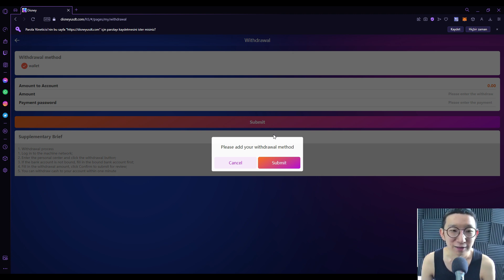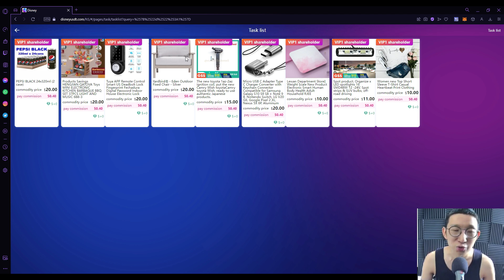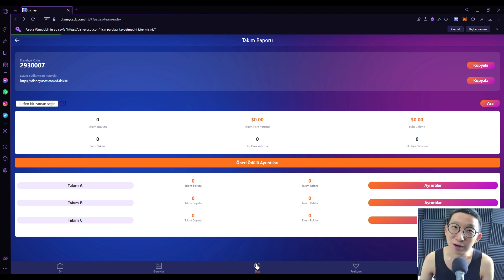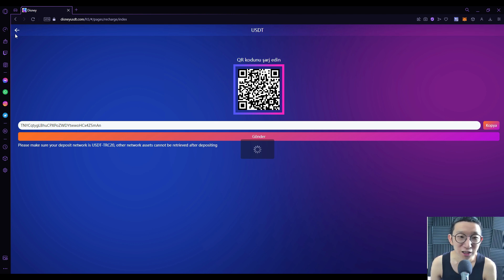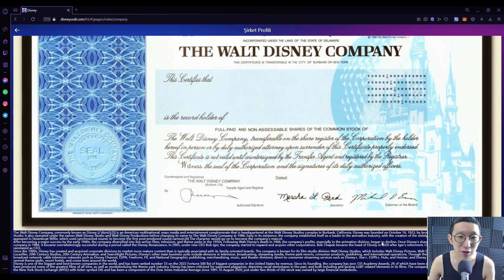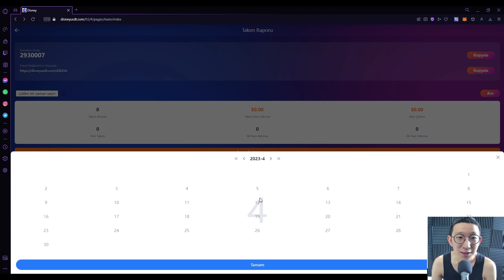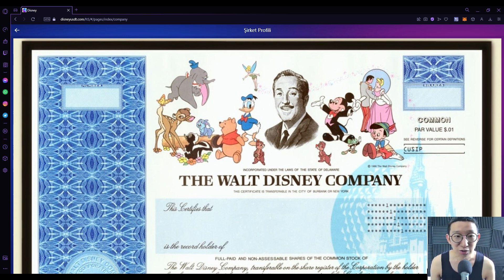EVDEN PARA KAZANMA SİTESİ DISNEY USDT İNCELEMESİ - USDT KAZAN GÖREV YAP PARA KAZAN GRABBING PLATFORM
Yeni kullanıcı kaydı 10 USDT alacak (kayıttan sonra 10 USDT doğrudan esnek hesabınıza gönderilecek, jeton kazanmayı deneyimlemeye başlamak için sadece 6 USDT yüklemeniz gerekiyor, ilk seferde minimum para çekme 0,01 USDT'dir ve para çekebilirsiniz) gelecekte 3 usdt'ye ulaştığınızda nakit.(Esnek yatırım sözleşmesi süresi Yatırım anaparası 365 gün boyunca çekilebilir ve sözleşme vadesi)
VIP1'in şarj miktarı 6USDT'dir, günlük komisyon %5'tir ve 0,8 USDT kazandırır.
VIP2'nin kümülatif depozito miktarı 35USDT'dir ve günlük komisyon %9'dur ve 4.05USDT kazanır.
vip3'ün birikimli depozito miktarı 95 USDT ve günlük komisyonu %10 olup 10,5 USDT kazandırmaktadır.
vip4'ün birikimli depozito miktarı 290USDT'dir ve günlük komisyon %11'dir ve 33 USDT kazandırmaktadır.
vip5'in birikimli depozito miktarı 990USDT'dir ve günlük komisyon %12'dir ve 120 USDT kazandırmaktadır.
vip6'nın birikimli depozito miktarı 2590USDT'dir ve günlük komisyon %13'tür ve 338 USDT kazanır.
vip7'nin birikimli depozito miktarı 6690USDT'dir ve günlük komisyon %15'tir ve 1005USDT kazandırmaktadır.
VIP8'in birikimli depozito miktarı 19990USDT'dir ve günlük komisyon %18'dir ve 3600 USDT kazandırmaktadır.
vip9'un birikimli depozito miktarı 49990USDT'dir ve günlük komisyon %22'dir ve 11000 USDT kazandırmaktadır.
Arkadaşlarınızı 3 seviye indirimden yararlanmaya davet edin A seviyesi üyeler %10 indirim B seviyesi üyeler %4 indirim C seviyesi üyeler %1 indirim
Örneğin:
1.000 USDT yatıran A seviyesindeki ekip üyeleri, 100 USDT ekip gelirinin %10'unu alacak
1.000 USDT yatıran B seviyesindeki ekip üyeleri, takımın gelirinin %4'ü oranında ödül olarak 40 USDT alacak
1.000 USDT yatıran C seviyesindeki ekip üyeleri, takımın 10 USDT'lik gelirinin %1'i kadar bir ödül alacak
Ekibinizin 24 saat içinde tamamlayacağı ödüller
24 saatlik ekip 100USDT şarj eder, 5USDT ödül verir
24 saatlik ekip 500USDT şarj, 15USDT ödül
24 saatlik ekip 1000USDT şarj, 30USDT ödül
24 saatlik ekip 5000USDT şarj, 150USDT ödül
24 saatlik ekip 10000USDT şarj, 300USDT ödül
24 saatlik ekip 50.000 USDT yatırdı, ödül 1.000 USDT
24 saatlik ekip 100.000 USDT yatırdı, ödül 3.000 USDT

order grab
shopping
usdt mining
usdt mining site
earn usdt
usdt
mining
usdt investment
usdt mining sites 2023
free usdt
investment site
mining site
mining usdt
site
stormgain 2023
stormgain withdrawal
usdt site
usdt tether
usdt thunder
usdt wallet
usdt.gr
usdt.ms
usdtmnb